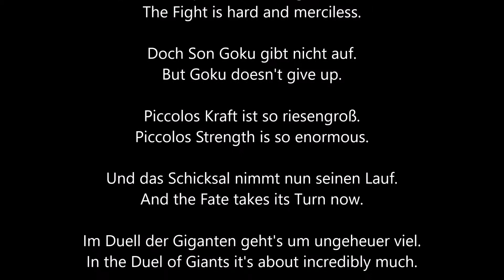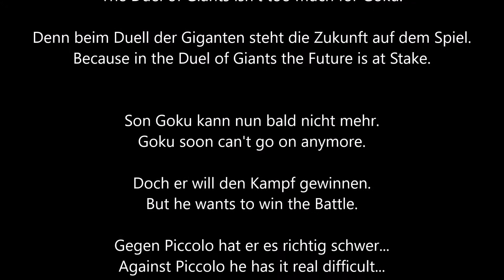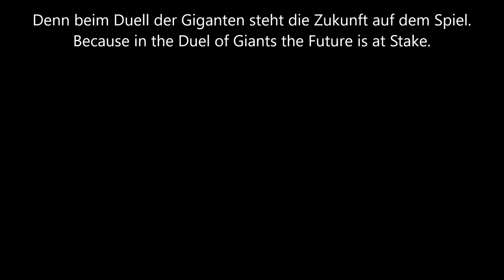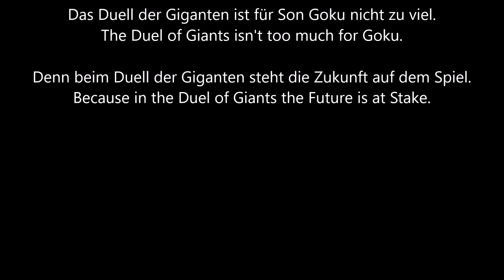"The Duel of Giants" German Dragonball Soundtrack with Lyrics + Translation